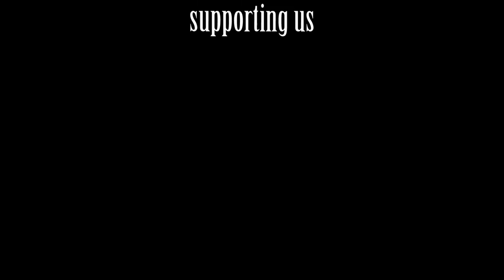Raymond by Street Films3000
When love is not madness, it is not love. But sometimes even love can't save you from the darkness within yourself.
Robert Boyles as Raymond
Martin Arrarte as Inner Personality
Dawn Robertson as Linda
Domenica Calderon as Victoria
Written/ Directed by Indira Killen
Director Assistant
Karlo Killen
Audio
Karlo Killen
Executive Producer
Robert Boyles